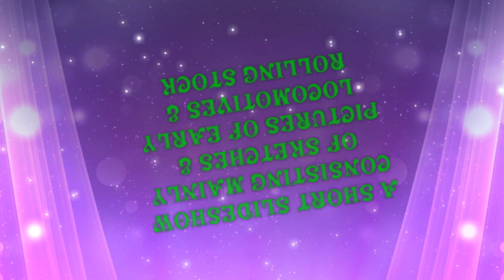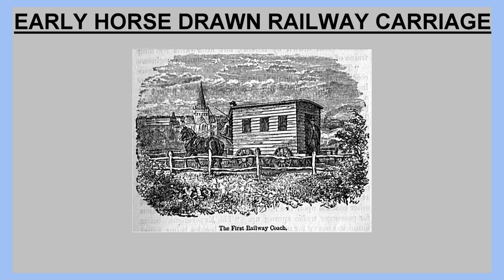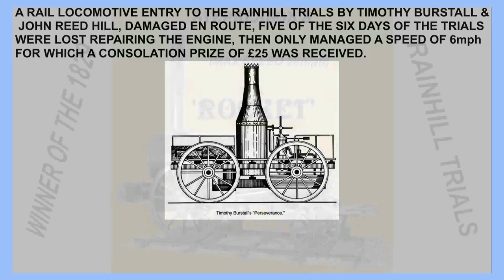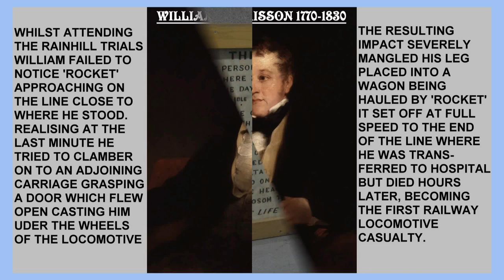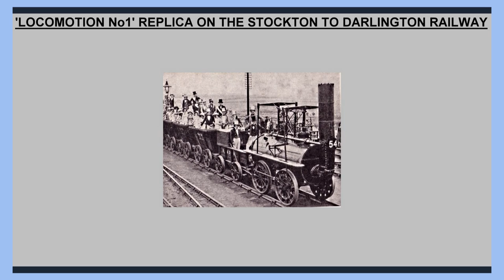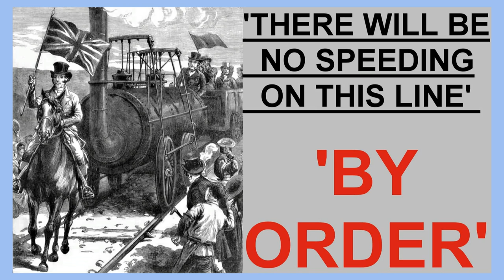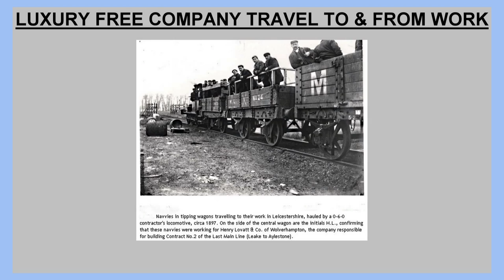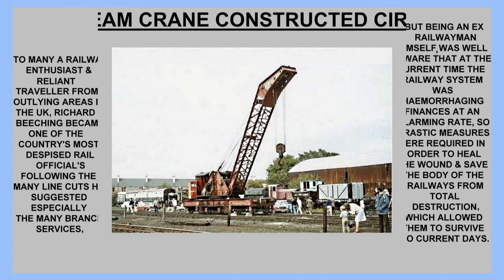Early UK Railways Pic Slideshow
A short slideshow of sketch pics, text info, & photos showing early
locomotives & rolling stock from the birth of the railway systems
up the demise of steam working in the UK (with chill-out Instrumental music track),